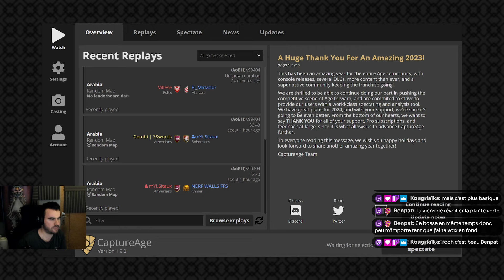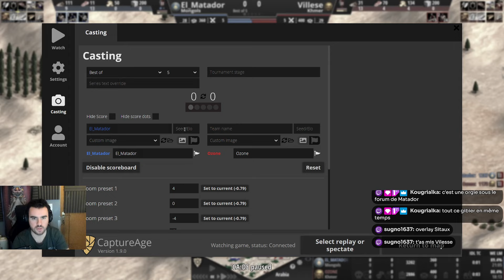UN DESASTRE AVEC LES KHMERS